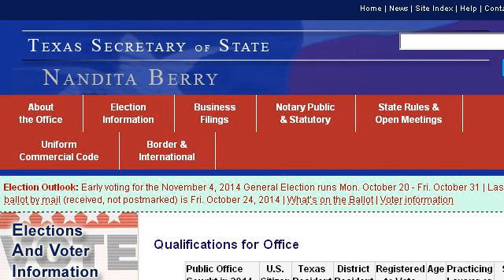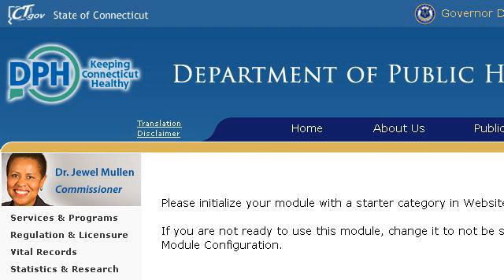What Are The Qualifications Of The State Treasurer?